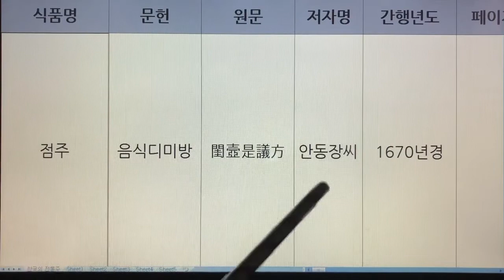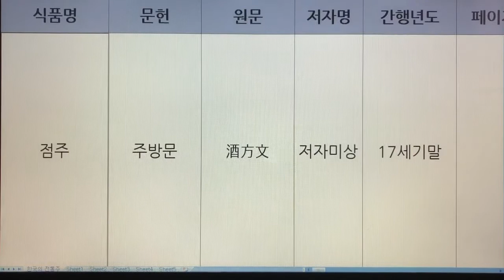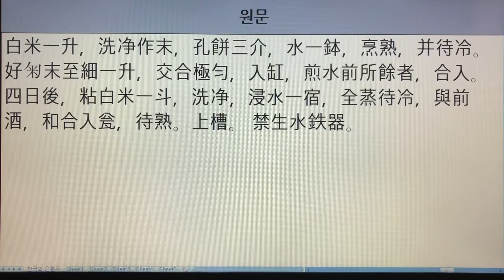한국 전통주(Korean Alcoholic Drinks) 203. 점주 - 음식디미방, 주방문, 산가요록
1. 전통술 커버이미지 : Korea Traditional liquor로 표시함.
  2. 이미 묶음 영상으로 올렸던 전통술 제목에는 Korea Traditional Sake로 표기함.
  3. 이번에 올리는 각각의 전통술에 대해서는 Korean Alcoholic Drinks로 표기합니다. 범위가 더 넓은 의미로 한국 알콜음료로 적용했습니다.

- 7인치 이상의 태블릿, 노트북, PC 모니터에서 시청하시길 추천드립니다.